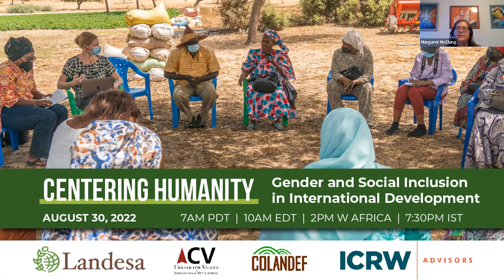Centering Humanity: Gender and Social Inclusion in International Development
Panelists from several NGOs will engage in a moderated discussion on advancing inclusive international development. Panelists will share experiences and lessons on using a Gender Equality and Social Inclusion (GESI) approach and other frameworks to avoid unintended harm, and ultimately advance equity in the communities in which we work.